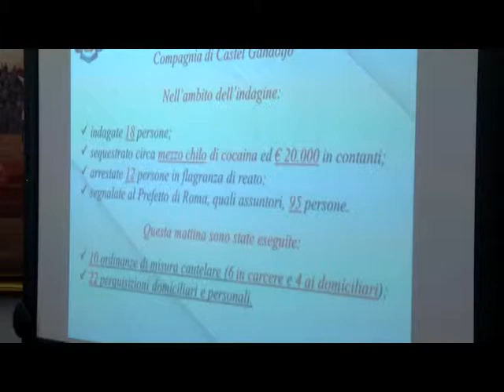OPERAZIONE ANTIDROGA AI CASTELLI